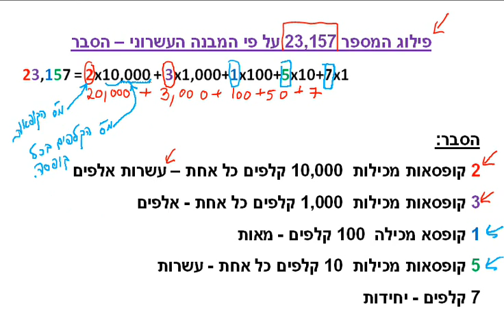כיתה ג - שיעור # 11 - פילוג מספר על פי המבנה העשרוני.wmv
שיעור הסבר על דרך קלה לפילוג מספר על פי המבנה העשרוני